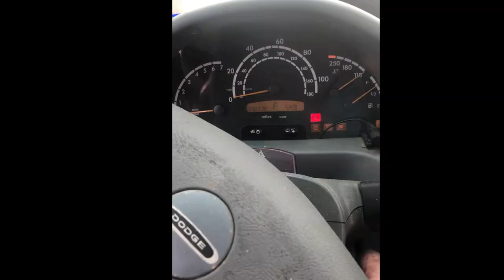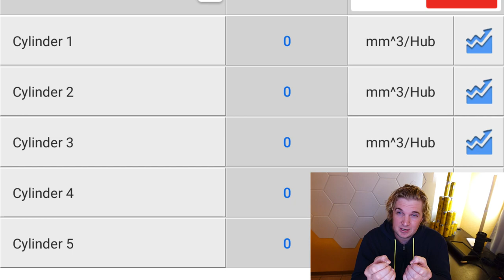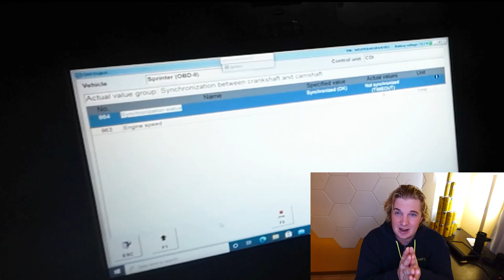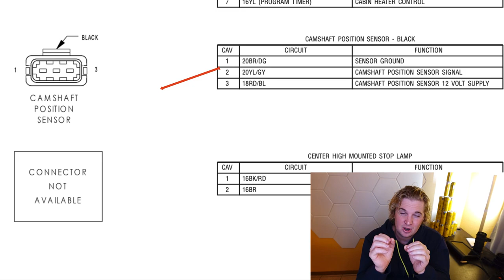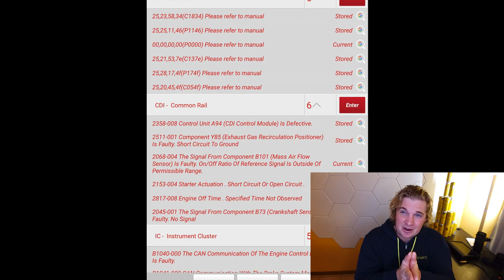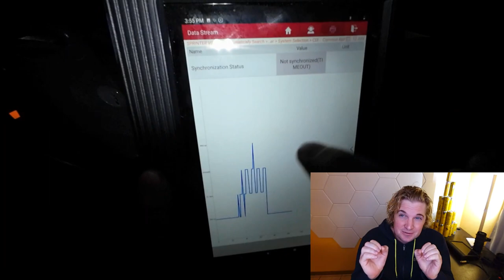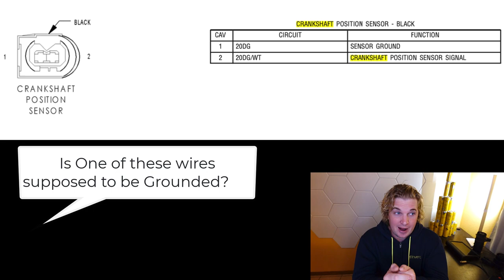Sneaky Sensor Causes No-Start Issue On This 600 Dollar Sprinter Van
This 2004 Mercedes Sprinter Van Now Runs and Drives. How to Fix No Start Issue on a sprinter. how to fix a no crank issue on a sprinter. Try these sprinter Diagnostic tips and tricks